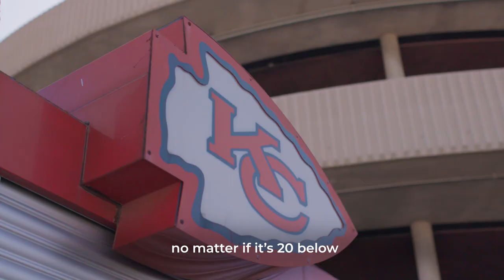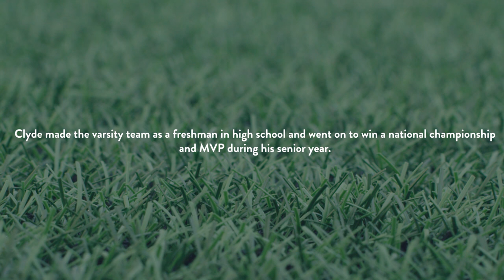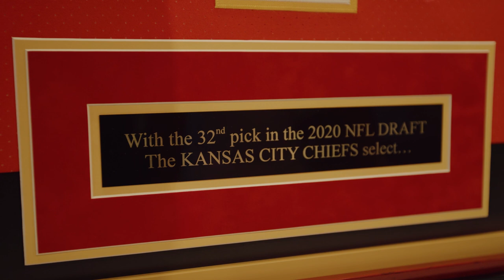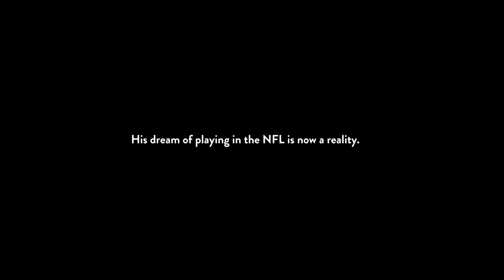Madden 21 | Clyde Edwards-Helaire's Madden NFL Story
Kansas City Chiefs rookie running back grew up playing Madden NFL competitively with his brother. Watch Clyde, in his own words, explain his motivations to prove himself to his teammates, himself, and the world.